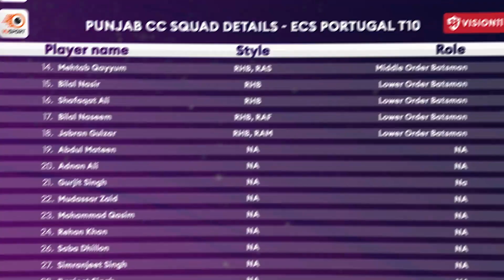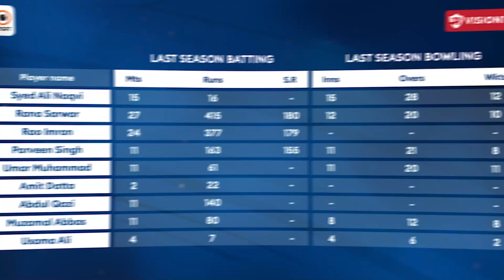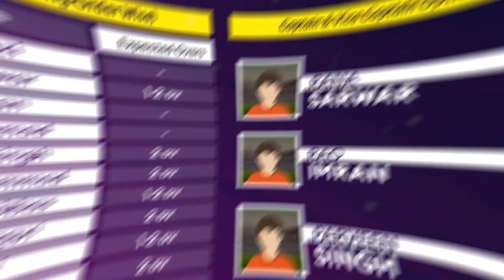ECS Portugal T10 Fantasy Prediction: Punjab CC Fantasy Preview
Time for Team wise Fantasy Prediction of ECS Portugal T10. Our team of expert sports analysts have put together the latest stats and analysis to help you make the best decision for your fantasy sports lineup. From the latest player updates to game analysis & team preview, this video has got you covered. Stay ahead of the competition and join the excitement with this must-watch video.

We will start with the first team Punjab CC and evaluate their squads, player wise stats, expected playing 11 batting order wise and captaincy and vice captaincy choices.

Timeline:
0:00 - Squad Info for Punjab CC
1:05 - Player Stats
1:45 - Expected Playing 11 for Punjab CC in ECS T10 Portugal
2:12 - Captaincy & Vice Captaincy Picks

ECS T10 Fantasy Predictions:
Check out the fantasy preview for ECS T10 Match - PNJ vs IR
Check out the fantasy preview for ECS T10 Match - IR vs GOR
Check out the fantasy preview for ECS T10 Match - PNJ vs LCA
Check out the fantasy preview for ECS T10 Match - LCA vs GOR
Check out the fantasy preview for ECS T10 Match - PNJ vs GOR